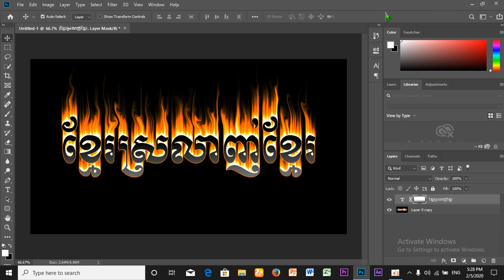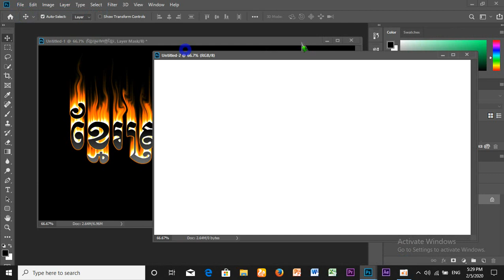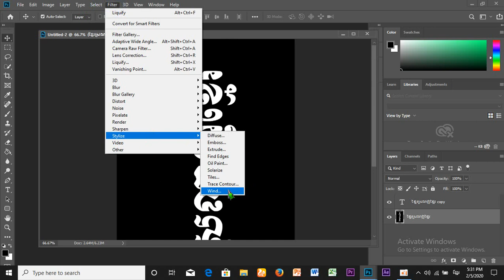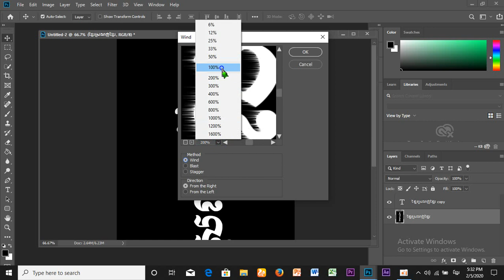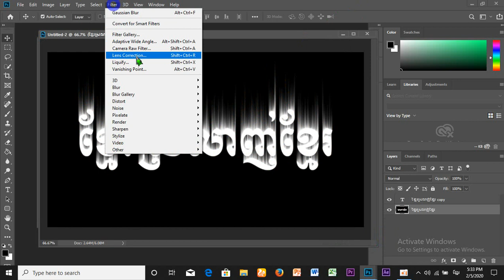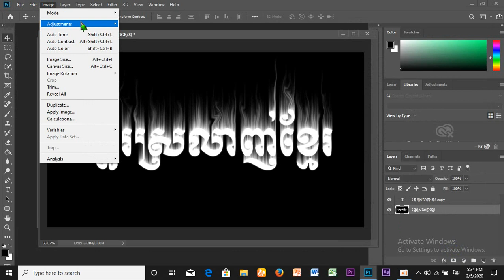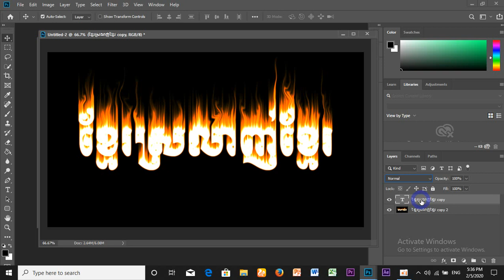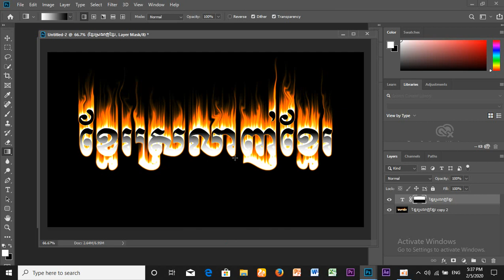របៀបធ្វើអក្សរភ្លើងងាយៗ/ How to Edit Fire Text in Adobe Photoshop CS 6 2019